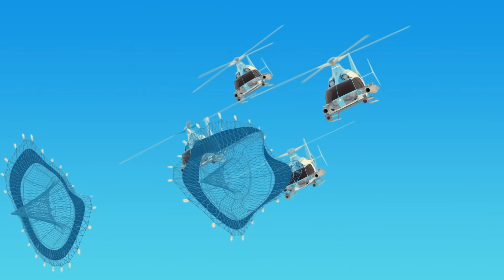MIRACULOUS | 🐞 LADYBUG 🔝 | STAGIONE 4 | Le storie di Ladybug e Chat Noir